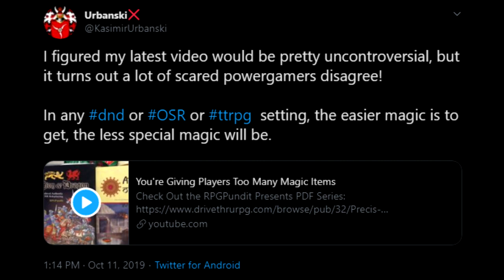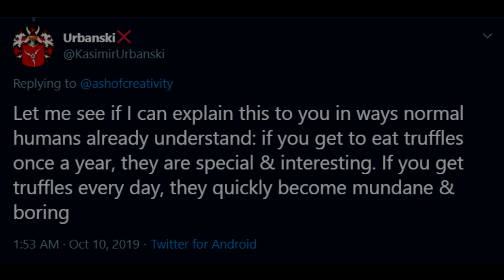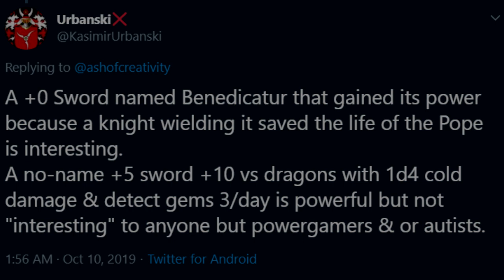A Monk's Musings #16: Rarity is Not the Problem (Response to TheRPGPundit)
Pundit thinks that making magic items more rare would make them feel more special. I respectfully disagree.